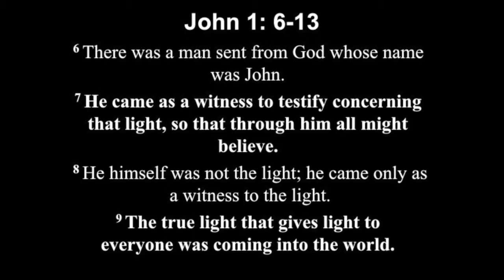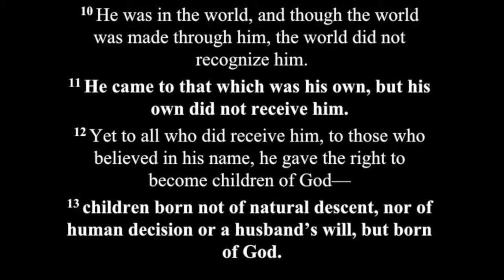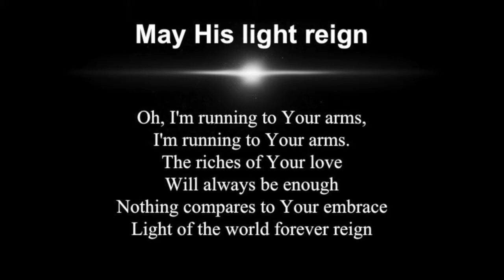The True Light [ALL]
The True Light: Abundant Life + Love in Christ